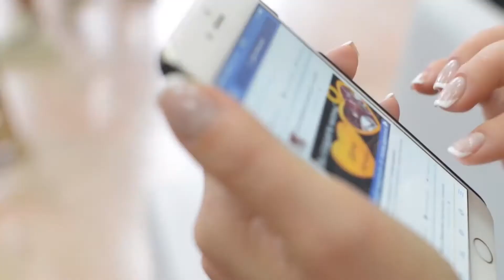Member Moment: Social Media Scams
A Member Moment raising awareness about social media scams and identity theft.